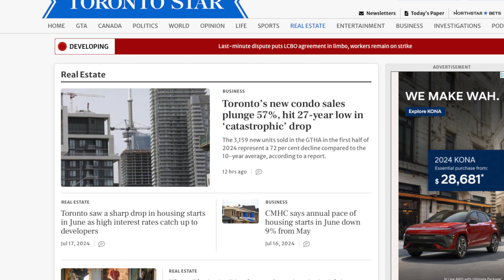Canadian Inventory Skyrockets Following Bank Rate Decrease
Following the bank rate cuts, the Canadian housing market experienced a spike in inventory. Explore the real estate trends in Toronto, Vaughan, Whitby, and Ajax in this video.
0:00 Interest Rate Cuts Did Not Help Home Sales
0:44 Bank Rate Cut Anticipation In 2024
1:14 Bank Rate Cuts Did Not Help Housing Sales
1:50 Housing Inventory Spiked Abnormally
2:28 Seller Saw The Opportunity In Bank Rate Cuts
3:14 Buyers Did Not Feel Bank Cuts Were Enough To Buy
3:36 High Mortgage Monthly Costs
4:25 Buyers Are Waiting For More Bank Rate Cuts
4:56 Canada Real Estate Sales Declining
6:07 Buyers Need More Housing Affordability